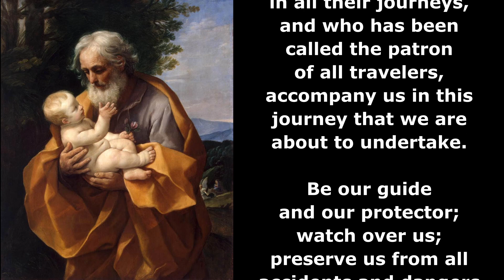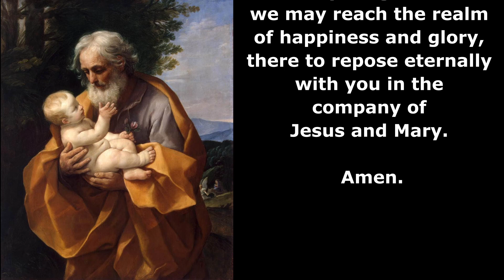Prayer for St Joseph's Protection While Travelling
Embark on a spiritual journey with 'Prayer for St. Joseph's Protection While Traveling,' a deeply comforting Catholic YouTube video. Join us as we seek the powerful intercession of St. Joseph, the guardian of families and travelers. Through heartfelt words and serene visuals, experience the divine reassurance that accompanies your every step. Whether you're embarking on an adventure or simply commuting to work, let this video be your companion, invoking St. Joseph's protection and grace as you navigate life's paths. Trust in his watchful care and embark on your travels with a heart full of faith. 🕊️